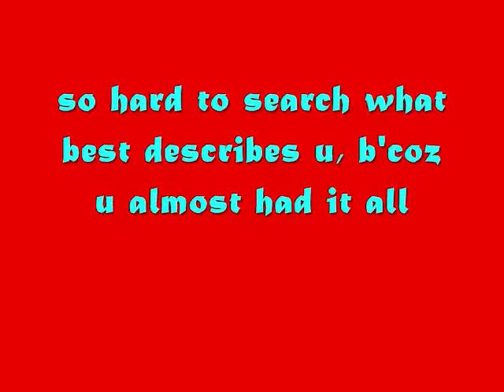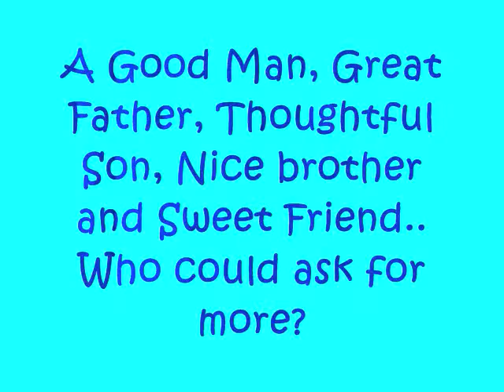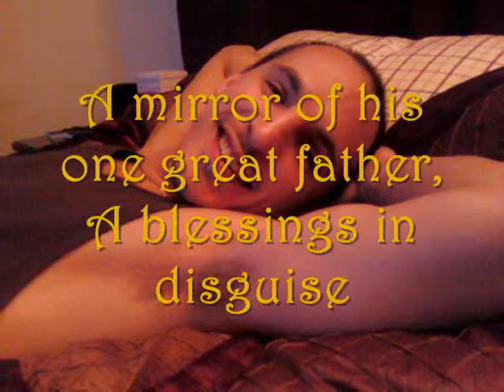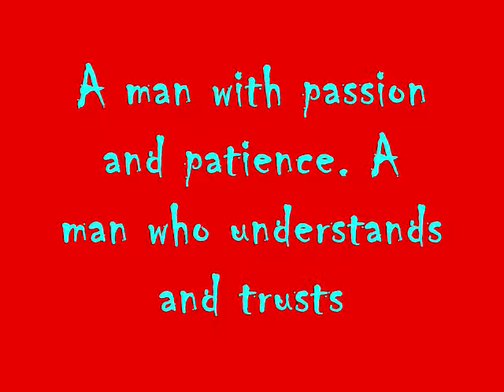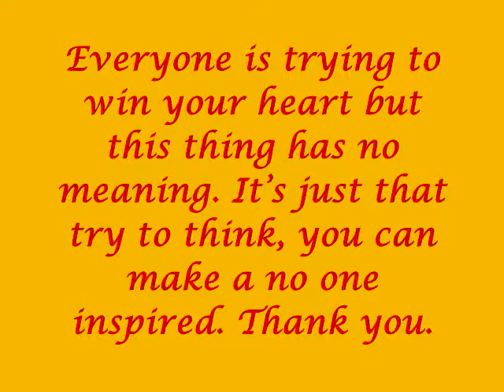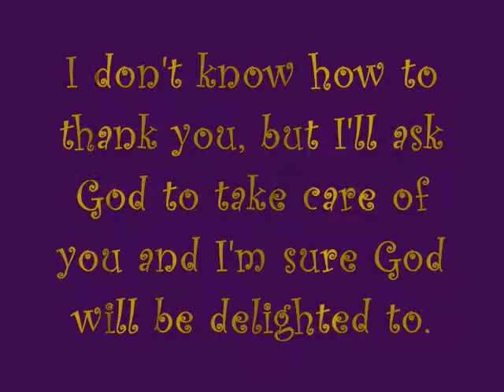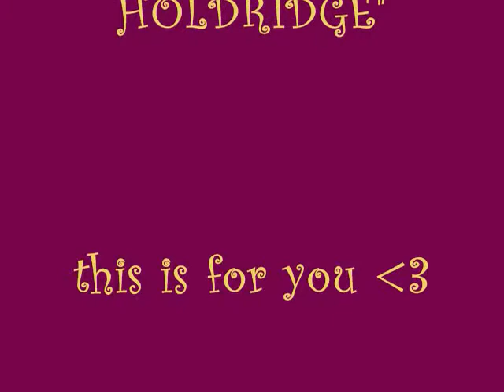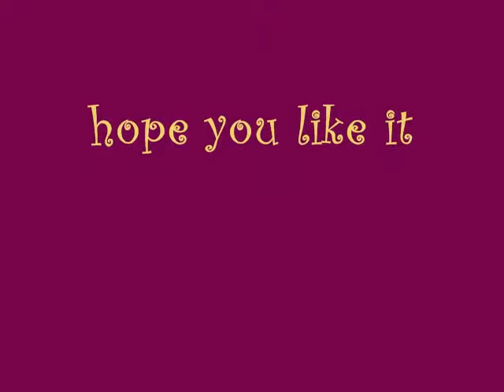father and son- Vince.Cross.wmv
father and son, imagine me without you, baby i love your way songs.